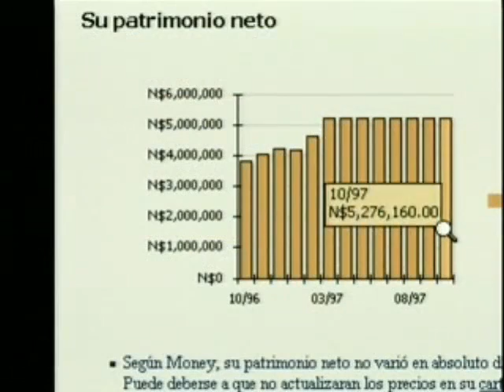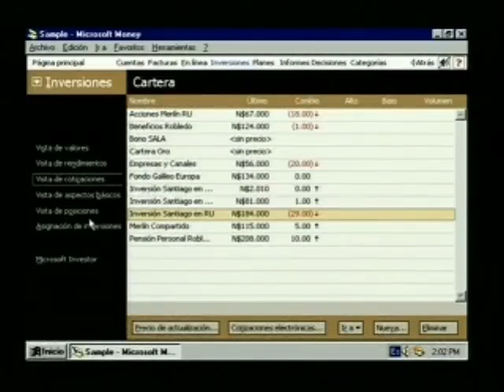Demos Windows 98 - Microsoft Money 99